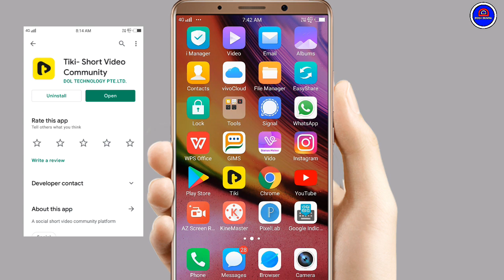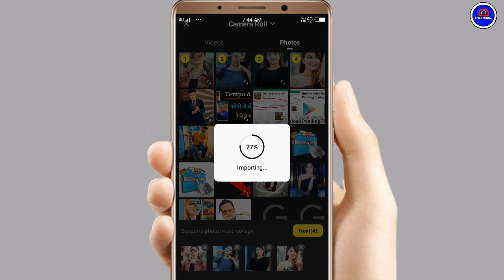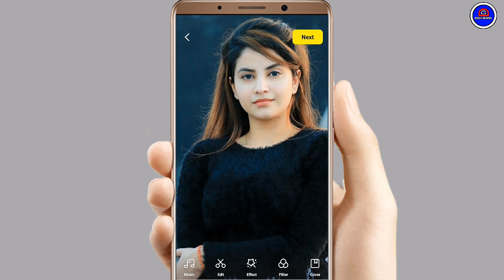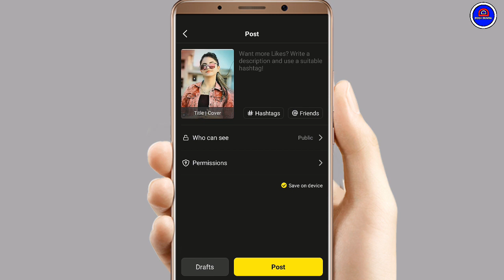Tiki App Me Photo Se Video Kaise Banaye || How To Make Video From Photo In Tiki App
Your Queries.

1.) Tiki App Me Video Kaise Banaye
2.) How To Make Video On Tiki App
3.) Tiki App Kaise Use Karte hai
4.) Tiki App Me Video Banana Sikhe